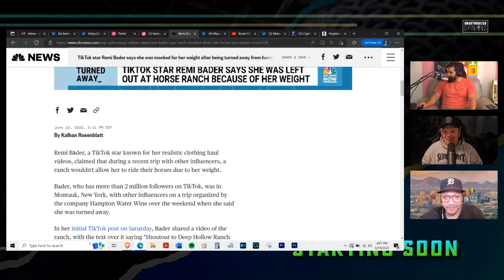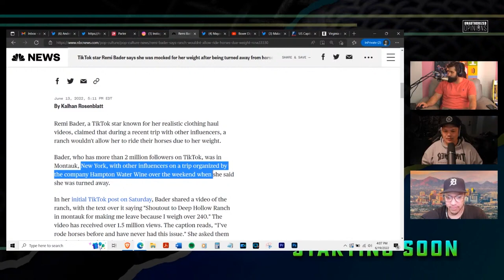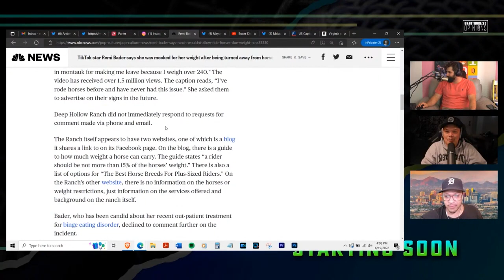Michael Ridley's Hilarious Jordan Peterson Impression | UO e70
Michael Ridley stays up all night watching Jordan Peterson